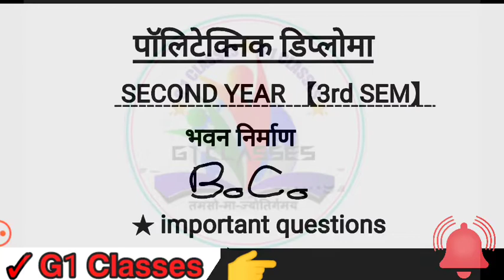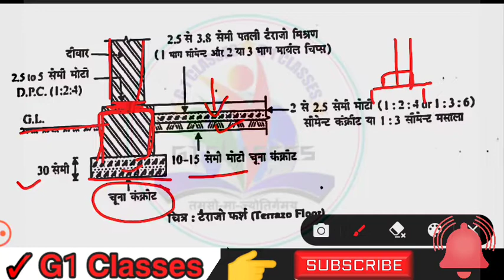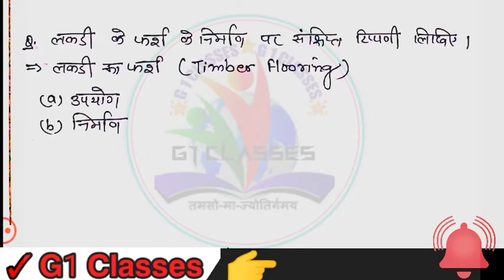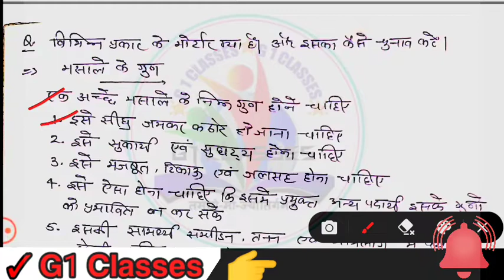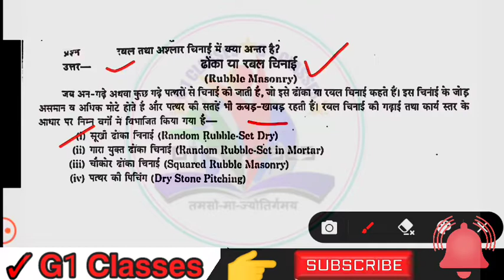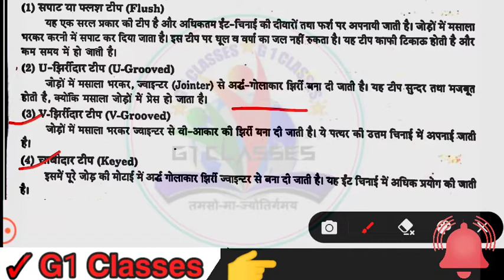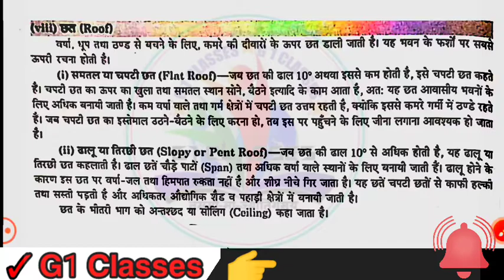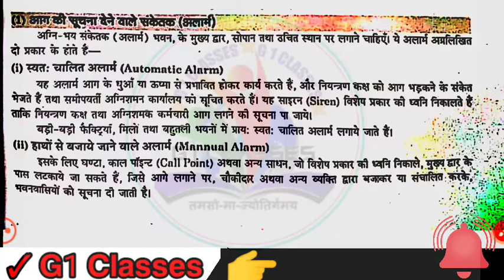Building Construction up polytechnic 2nd year 3rd semester important questions and answer